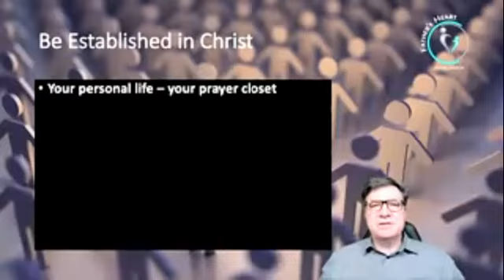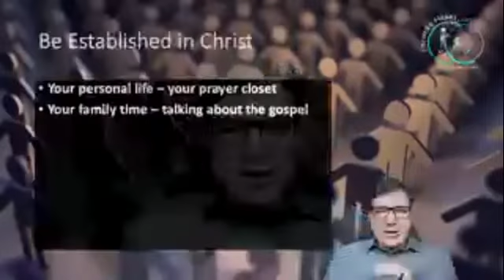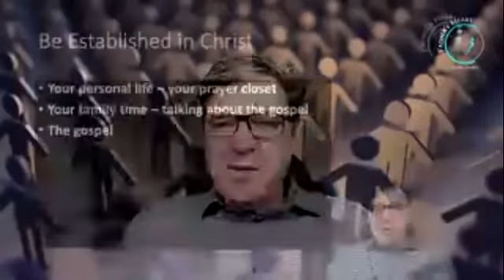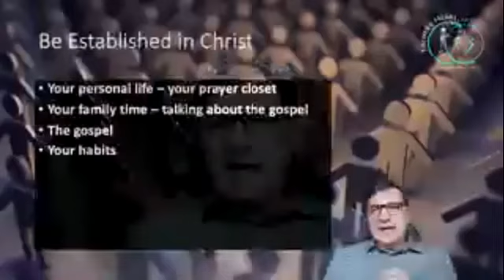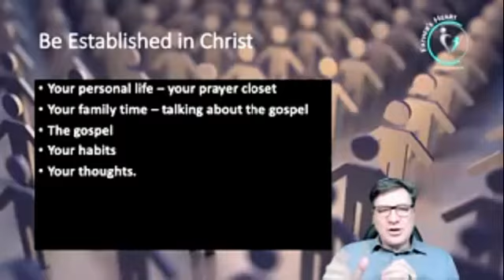Facilitator Training | Lesson 39 | Be Established